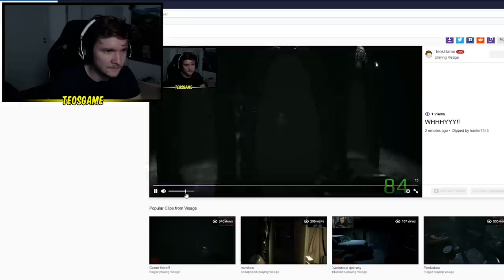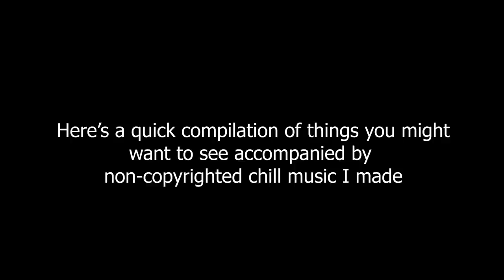I played Visage with a heart rate monitor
Back with another Teo Tuesday, in this one I'm playing Visage chapter 2, with a heart monitor

Editor: Flash